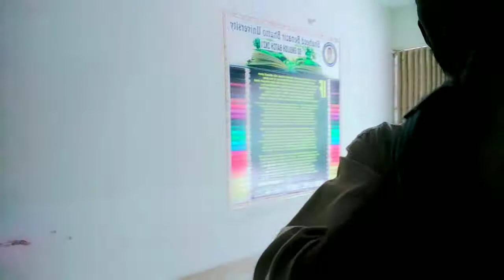SBBUNFC VLOG Shaheed Banazir Bhutto University Naushahro feroze Campus Vlog Bsit2k22 By Karim Baat